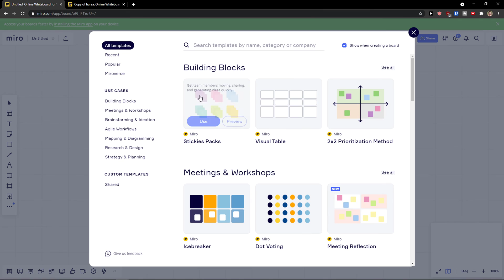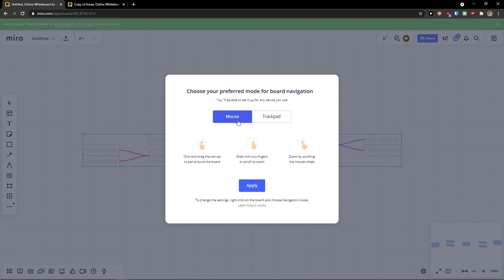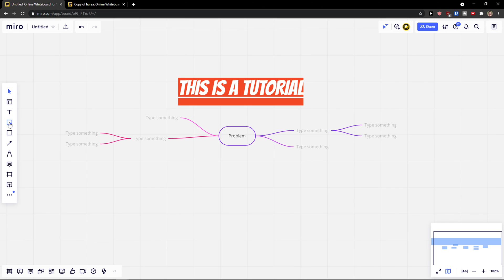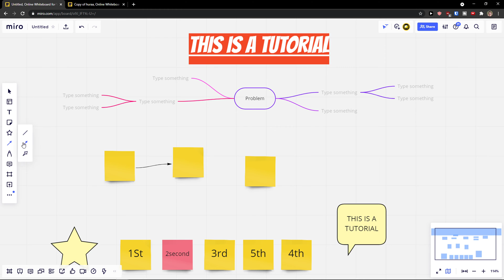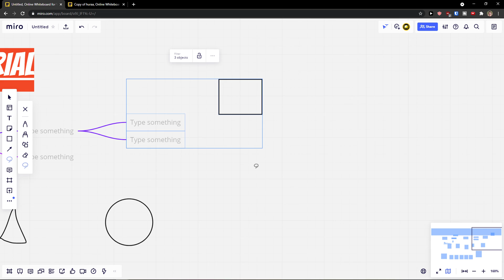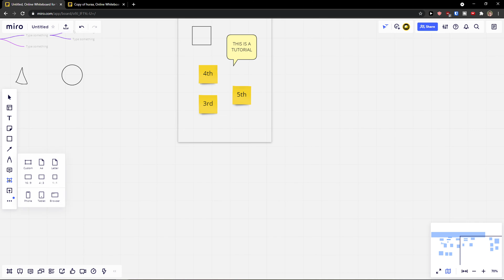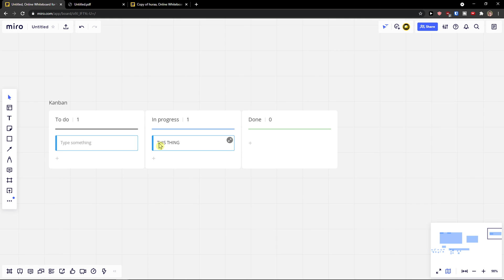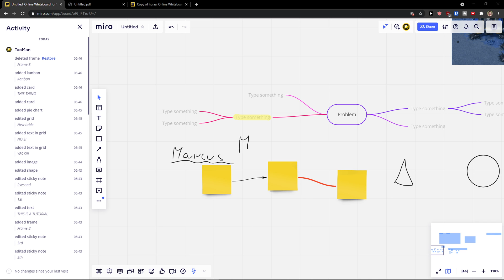How To Use Miro - Simple Miro Tutorial (2023)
In this video you will find out How To Use Miro

GET AMAZING FREE Tools For Your Youtube Channel To Get More Views:
Tubebuddy (For GROWTH on Youtube):